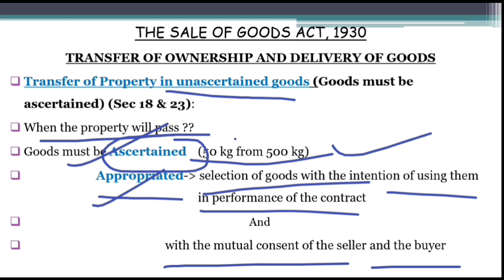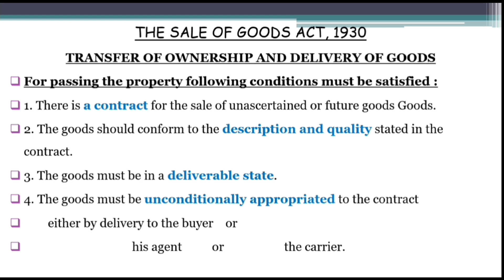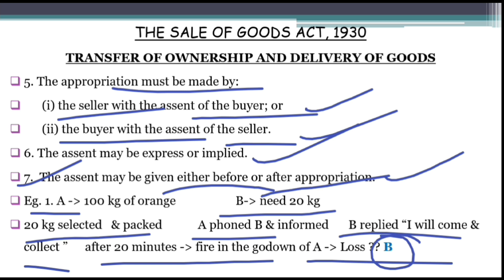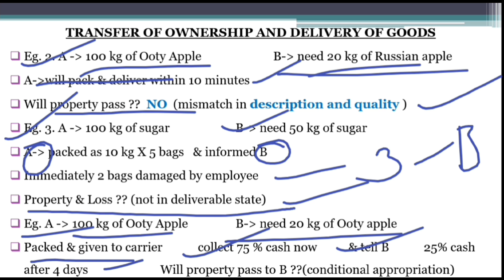Sale Of Goods Act 1930 | Transfer Of Ownership And Delivery Of Goods | CA Foundation Business Law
Transfer Of Ownership And Delivery Of Goods CA Foundation | Sale Of Goods Act 1930 | For CA |CMA |CS | Sale of Goods Act 1930 CA Foundation | transfer of property and delivery of goods | CA Foundation Business Law Chapter 2 | Business Law | Sale of goods act 1930 In Malayalam | Transfer of property in unascertained goods from the Sale of goods act is clearly explained in this video in malayalam |

Your search for the below-mentioned topics end here:
transfer of ownership and delivery of goods
sale of goods act 1930
transfer of property and delivery of goods from sale of goods act 1930
sale of goods act 1930 ca foundation law chapter 2
sale of goods act 1930 ca foundation law chapter 2 unit 3
sale of goods act 1930 ca foundation law chapter 2 malayalam
ca foundation law sale of goods act 1930
ca foundation sale of goods act 1930
ca foundation business law lecture in malayalam
ca foundation business law lecture malayalam
ca foundation law lecture in malayalam
ca foundation law malayalam
ca foundation lecture in malayalam
ca foundation malayalam
law ca foundation in malayalam
law lectures ca foundation malayalam
law lectures ca foundation
students focus
ca foundation lectures in malayalam
CA
CMA
CS